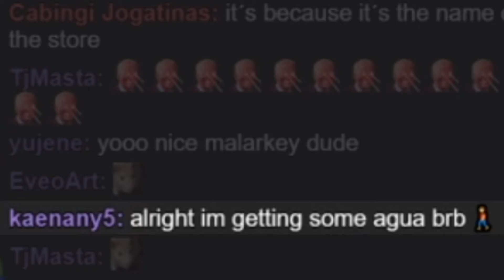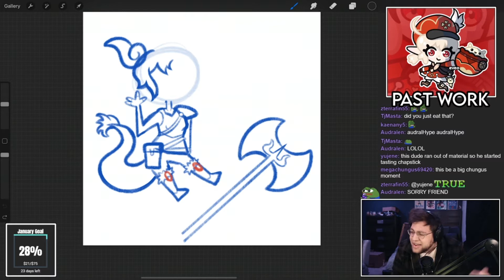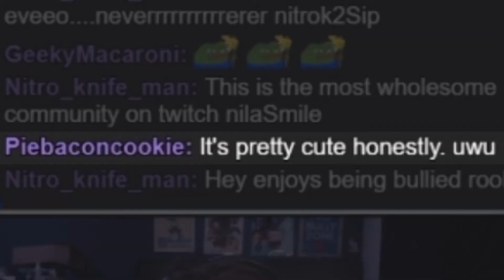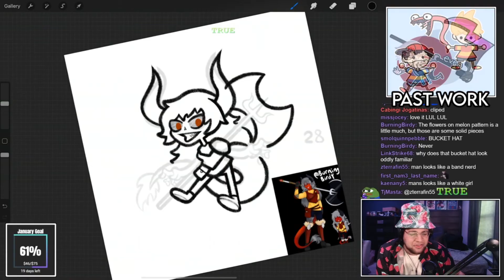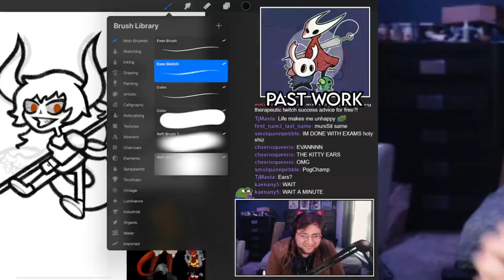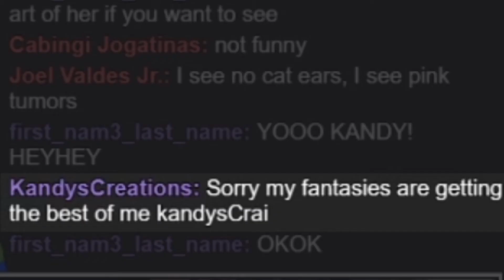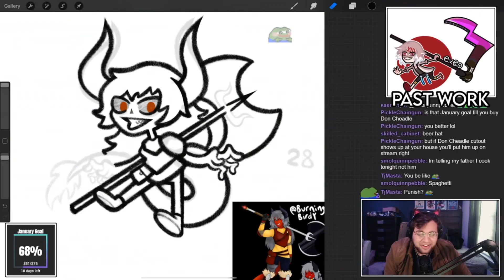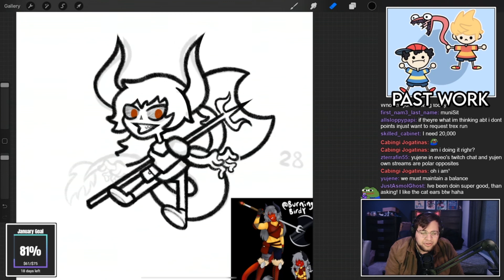This Artist Hates Cat Boys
You guys are CRINGE.